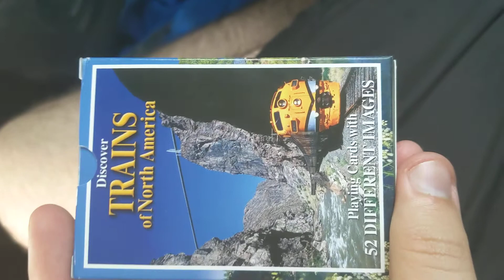Quick gift/souvenir from Royal George Railroad depot/gift shop!!